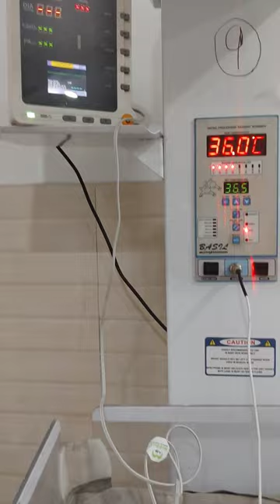Early Preterm Baby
Welcome To Doc Fam

I hope you enjoy this short/video... If u really enjoy it please give us thumbs up and tell us in comment which part do you like the most in this short/video & if you are like to watch more content like that then please Subscribe our channel... If i did any mistake in this video please forgave me and give me a chance to make it right...

Please Don't Give Us Strike Because i dont want any kind of drama. Thanks

✿ F.A.Q.(Frequently Asked Questions) - In comment box

✿ PC SPECS ✿

 ►Respect Moderators.

Clip Credit = ( Mine )

Background Music =